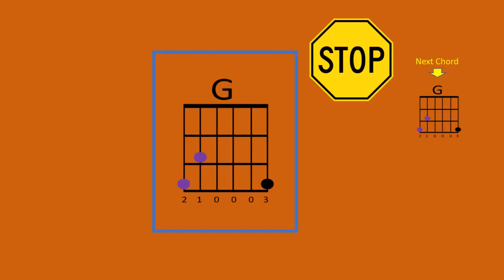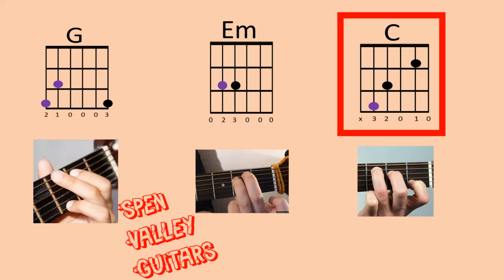Spen Valley High School G - Em - C Guitar Tutorial